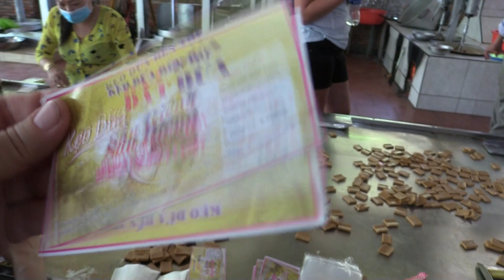ПРЕДПРИЯТИЕ ПО ИЗГОТОВЛЕНИЮ КОКОСОВЫХ КОНФЕТ. ЧАСТЬ 2 (Viet Nam)